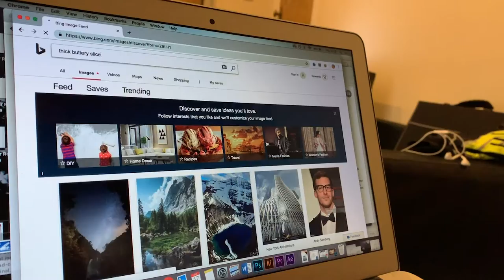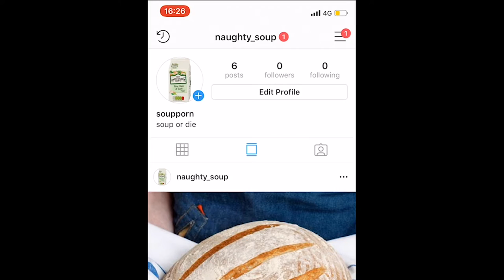Covent Garden Soup PB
straight from soup street to your mind via the tilda dimension